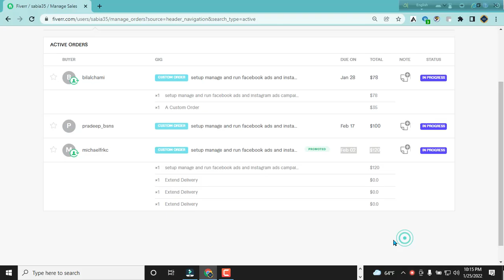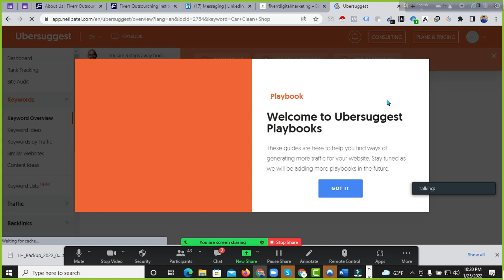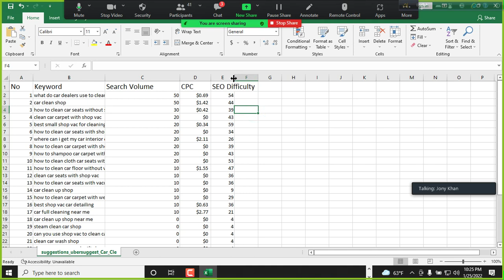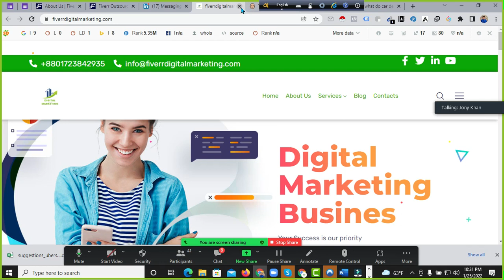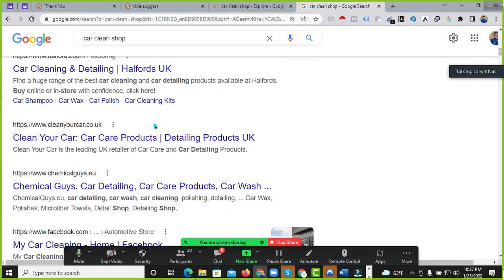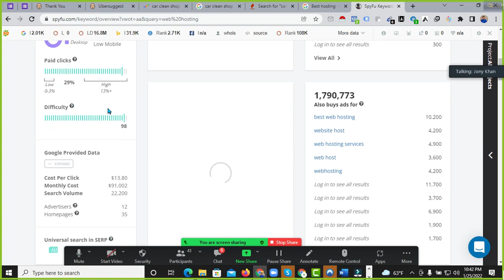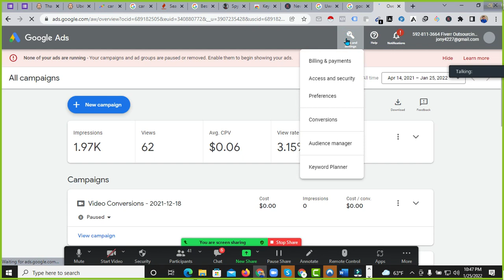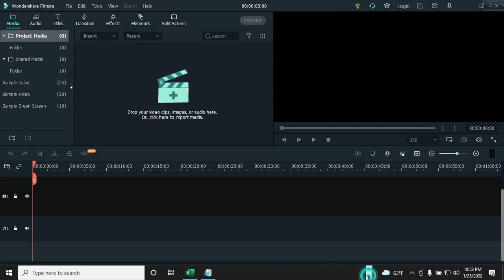SEO keyword Research Full Bangla Course 2022|| Keyword Research for Affiliate Marketing Full Course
দেশসেরা মেন্টর দ্বারা পরিচালিত ফাইভার আউটসোর্সিং ইনস্টিটিউট-এ ভর্তি চলছে।

ট্রেইনারঃ মোঃ খাইরুল ইসলাম  (জনি)
লেভেল ২ সেলার
ফাইভার মার্কেটপ্লেস

★ ★ ★ Marketplace পরিচিতি :
 যেখানে আপনারা কাজ করবেন আমরা নিজেই আপনাদের হাতে ধরে বিশ্বের সবচেয়ে জনপ্রিয় দুটি অনলাইন মার্কেটপ্লেস "Fiverr & Upwork" এ ভেরিফাইড একাউন্ট করে দিব।

★ ★ ★ Online Marketplace★ ★ ★
★Upwork
★Fiverr

কোর্স বিস্তারিতঃ

★পাঁচ মাস মেয়াদী কোর্সে যা যা থাকছেঃ
★ফেসবুক এন্ড ইন্সটাগ্রাম মার্কেটিং
★পিন্টারেস্ট মার্কেটিং
★লিঙ্কটিন মার্কেটিং
★স্নেপচ্যাট মার্কেটিং
★গুগল এডস এনালাইটিক্স ও ট্যাগ ম্যানাজার
★ডাটা এন্ট্রি এন্ড ভার্চুয়াল এসিস্ট্যান্ট
★লিডস জেনারেশন এন্ড স্কিপ ট্রেসিং
★ইন্সটাগ্রাম ইনফ্লুয়েন্সার রিসার্চ
★কি-ওয়ার্ড রিসার্চ
★ইউটিউব মার্কেটিং
★ইমেইল লিস্ট বিল্ডিং
★ইমেইল মার্কেটিং
★ইমেই টেমপ্লেট ডিজাইন

1. Fiverr gig creation
2. Gig marketing
3. How to send buyer request properly
4. How to work on Fverr
5. How to start with Upwork
6. Upwork verified account creation ( আমরা নিজেই আপনাদের Upwork & Fiverr এ Account করে দিব এবং কাজ পেতে সাহায্য করব। হাতে ধরে কাজ দেখিয়ে দেয়া হবে)
7. How to write an awesome proposal and bidding in Upwork/other marketplace accounts

★★★Admission Procedure★★★

★★★Payment method:

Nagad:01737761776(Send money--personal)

DBBL Bank Account: Savings Account
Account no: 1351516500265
Name: মোঃ খাইরুল ইসলাম (জনি)

 ★★You Can pay Monthly Installment

★★★Online Support?